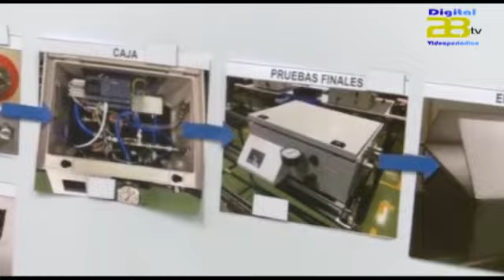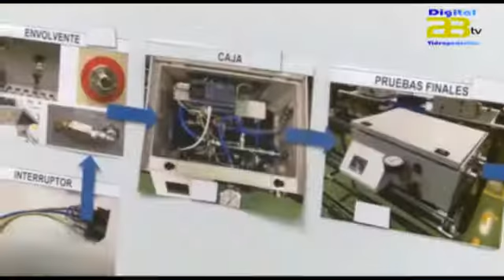Moreno:" los respiradores Andalucía Respira demuestran la capacidad innovadora de nuestra comunidad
Moreno indica que los respiradores ‘Andalucía Respira’ demuestran la capacidad innovadora y emprendedora de nuestra comunidad